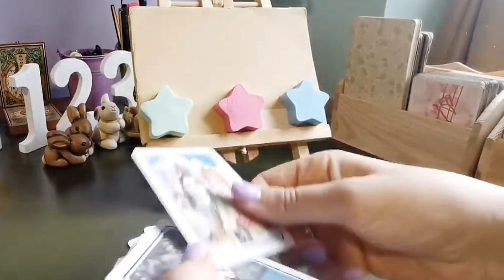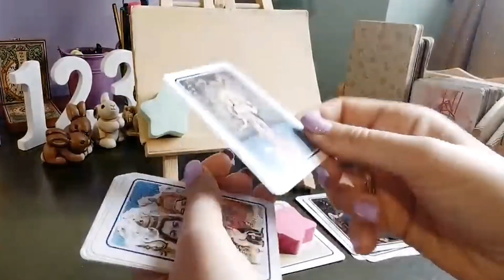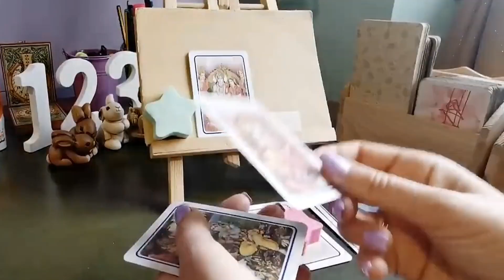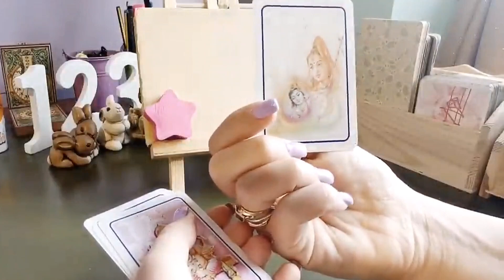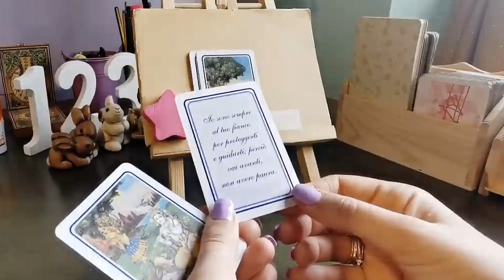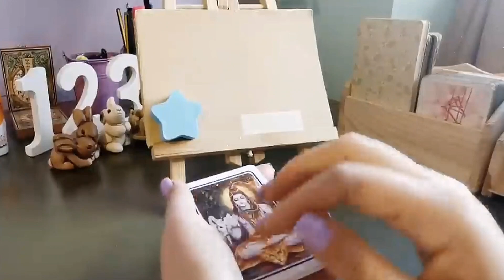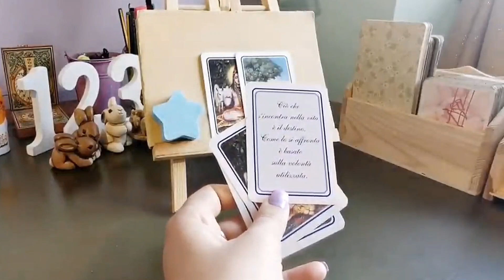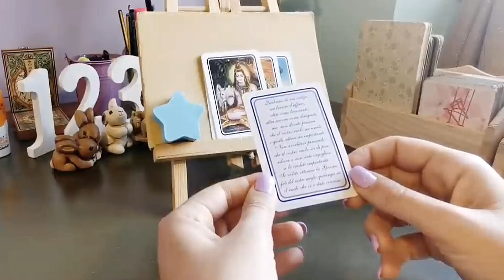Che cosa VOGLIONO dirti GLI DEI? Sei consapevole che sta... ❤️